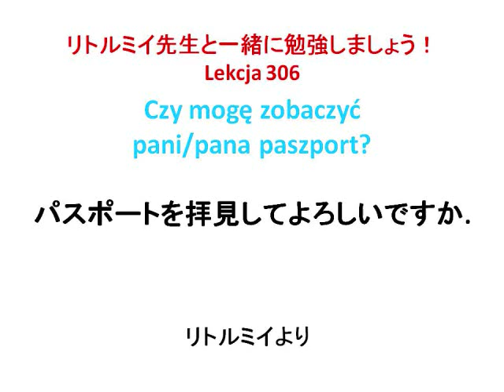レッスン306 パスポートを拝見してよろしいですか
ポーランド語スカイプレッスン